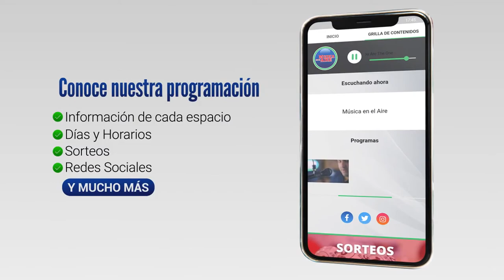Rotary Rosario realizó beneficio para el proyecto "Ruedas con Alas"